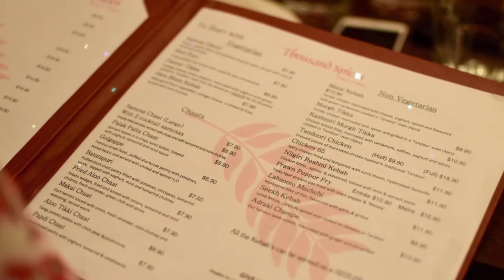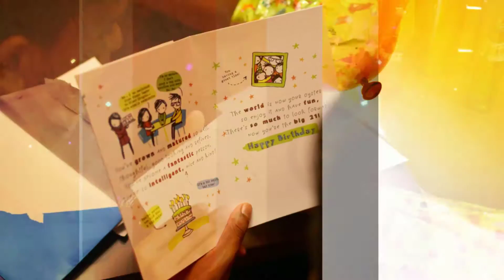Kohullan's 21st Birthday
Dinner with family & friends at Thousand Spices.